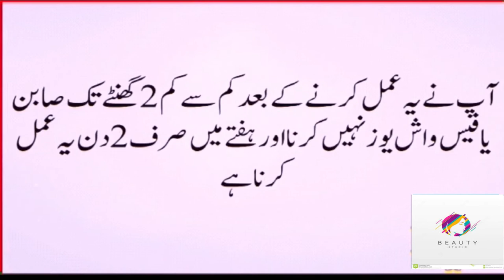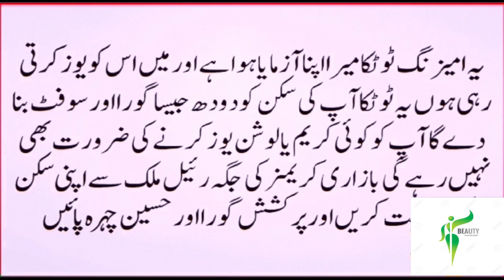Beauty tips and tricks videos please like share and promote my channel